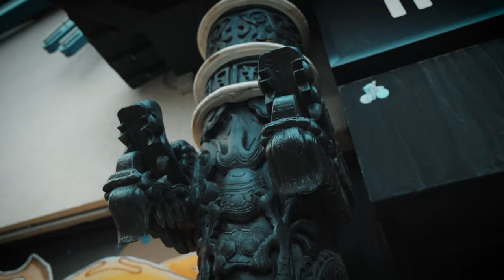Nelson Müller MEIN TAPE (Official Musicvideo)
„Mein Tape" Jetzt überall streamen!

Video Produced: Moritz Limmer
Executive Producer Nelson Müller
Lyrics by Nelson Müller, Alexa Voss, Moritz Limme
Mastered by Ludwig Maier